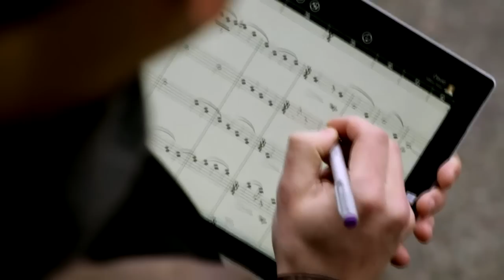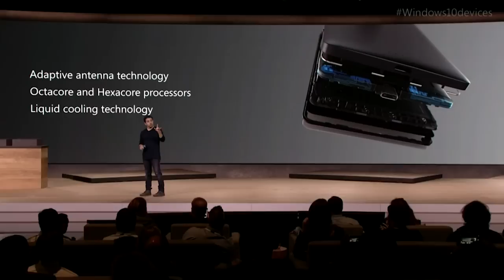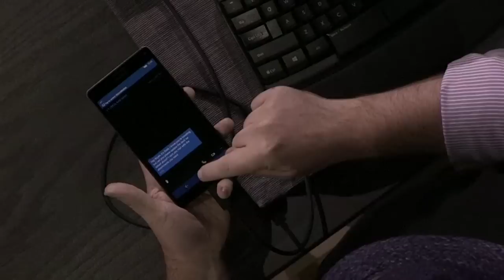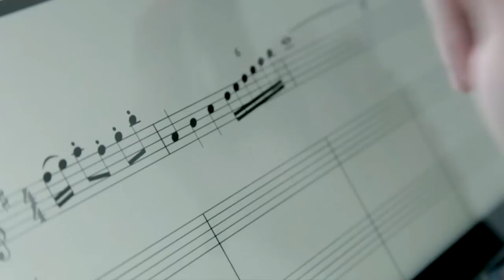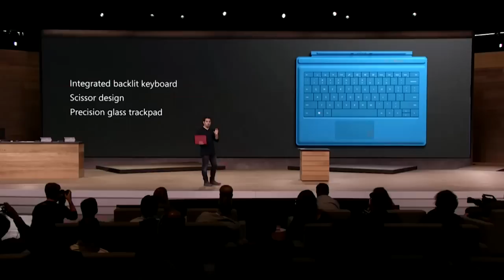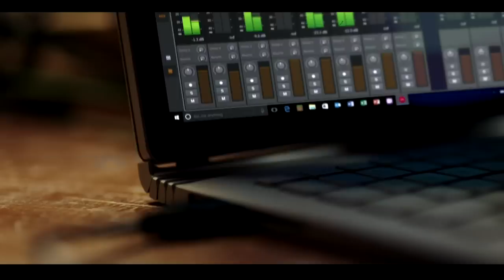Microsoft’s Windows 10 hardware event in 9 minutes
Microsoft debuted new phones, a new tablet and a Surface Book. They even threw in some augmented reality for good measure. Here's the highlights from the hardware event.